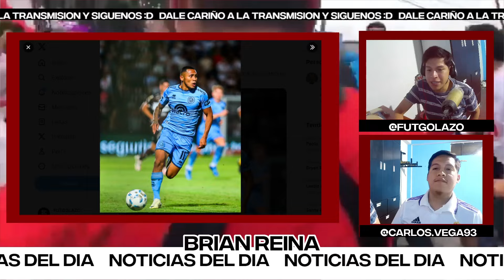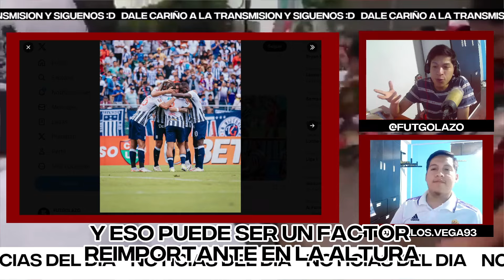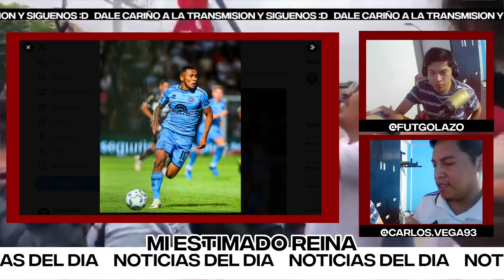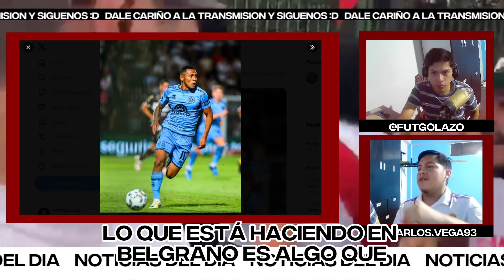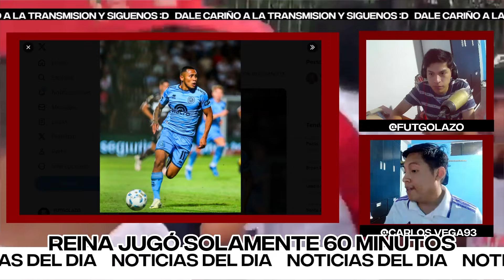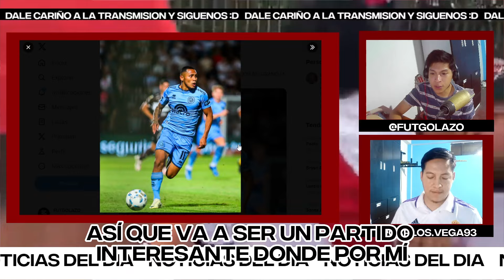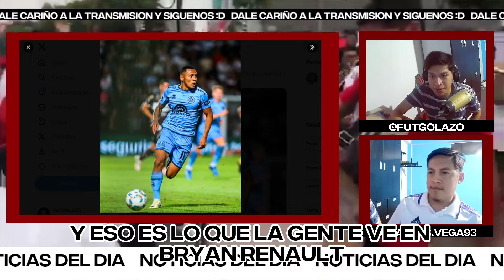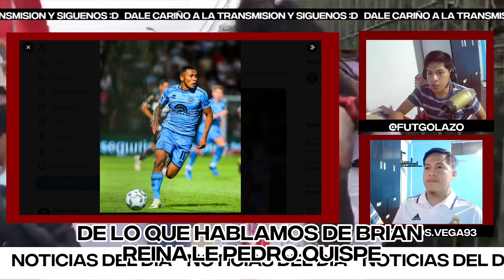🔴 PREVIA SPORTING CRISTAL VS ALWAYS | PIERO QUISPE LE ESTA YENDO BIEN EN MEXICO? |GOL DE BRYAN REYNA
ANALISIS DE LA CONTINUIDAD DE LOS JJUGADORES EN EL EXTRANJERO Y PREVIA DEL SPORTING CRISTAL VS ALWAYS READY... MAS INFO EN EL VIDEO:D
MIS REDES:
seleccion peruana
seleccion peruana 2023
seleccion peruana hoy
seleccion peruana 2022
seleccion peruana 2023 hoy
seleccion peruana de futbol
seleccion peruana convocados
seleccion peruana noticias hoy
seleccion peruana juan reynoso
seleccion peruana ultimas noticias